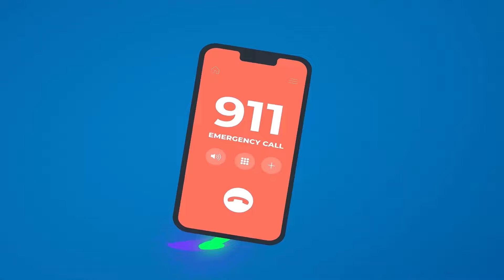Don't Overeat + More Nursery Rhymes and Baby Songs